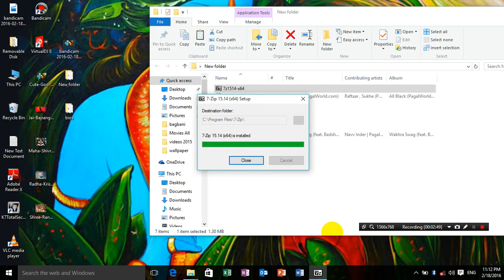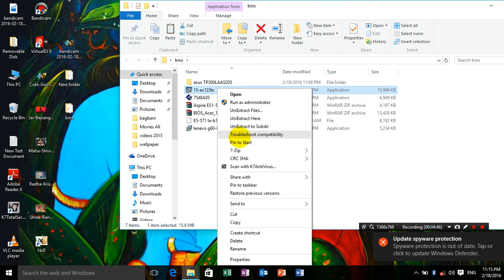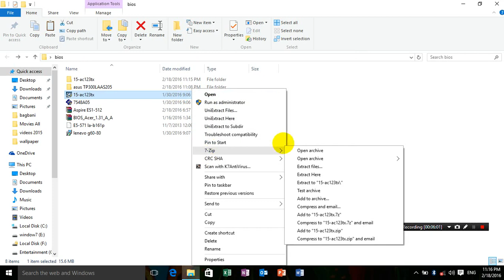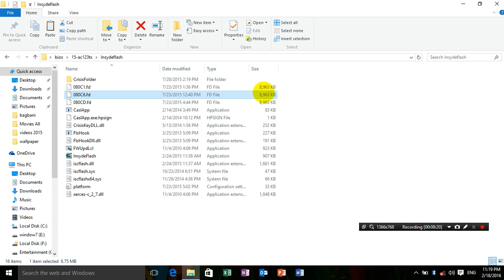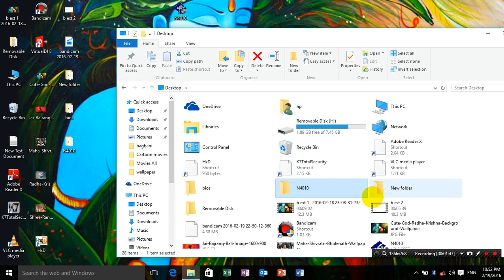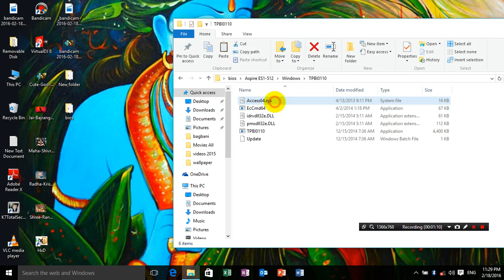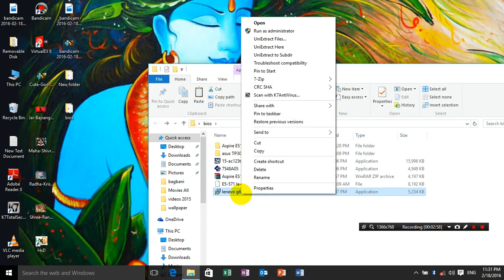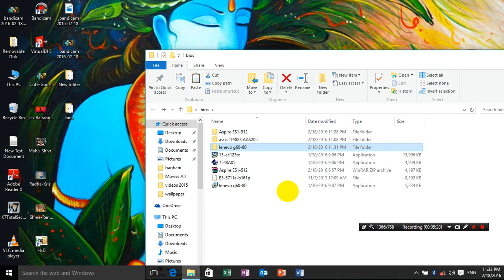How Extract HP Dell Acer Lenovo Exe BIOS File in hindi Language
This tutorial helps u of Extract exe Bios files All Brands Laptops notebooks.